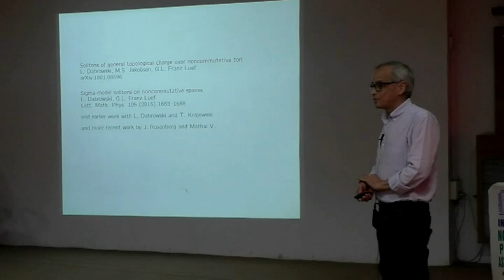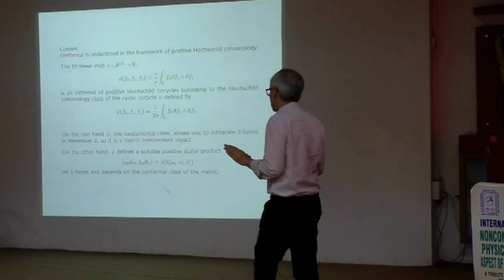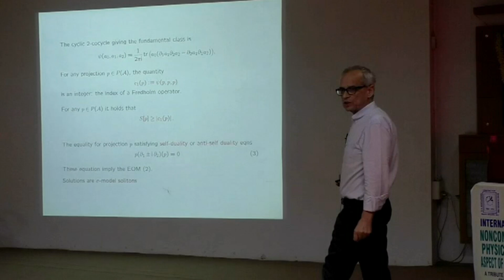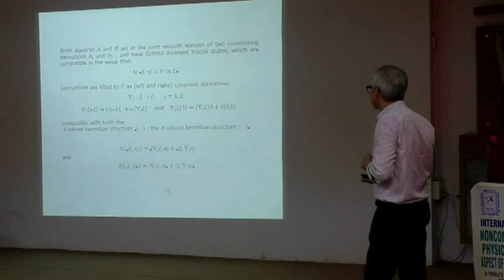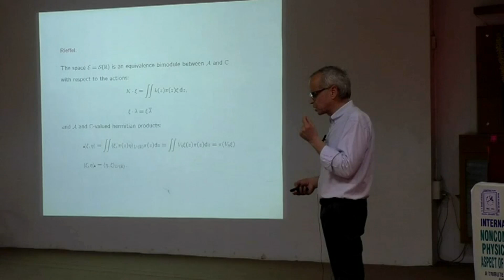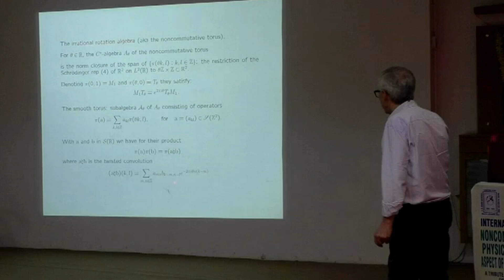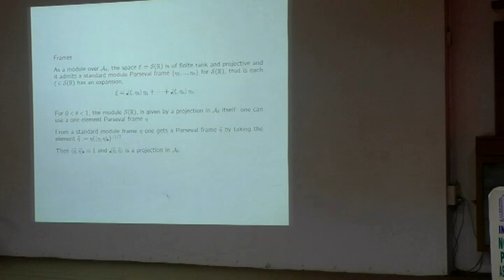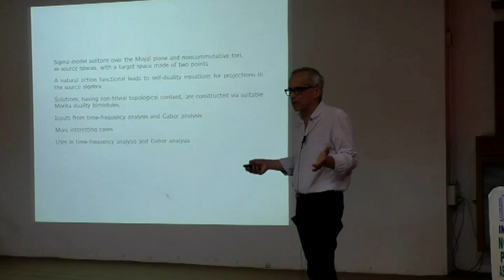Sigma Model Solitons on Non commutative Spaces. G Landi.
"Noncommutative Geometry : Physical and Mathematical Aspects Of Quantum Space-Time and Matter"